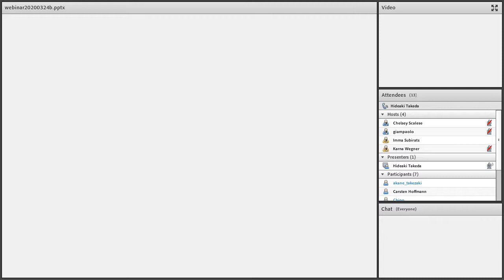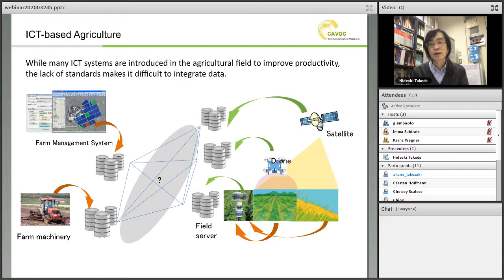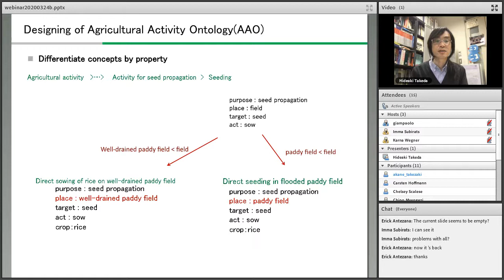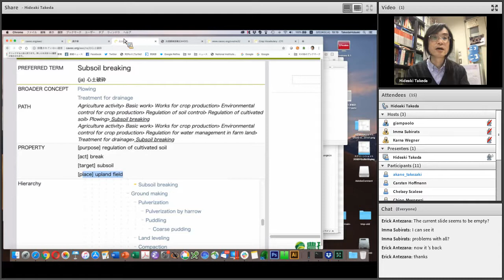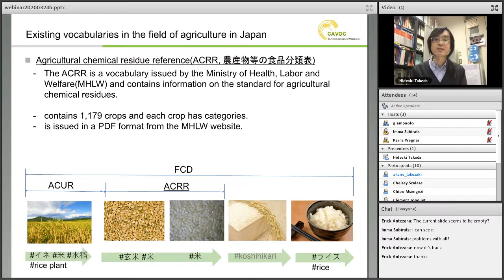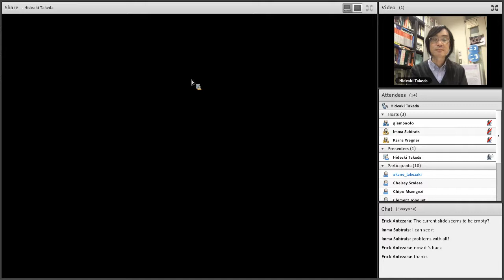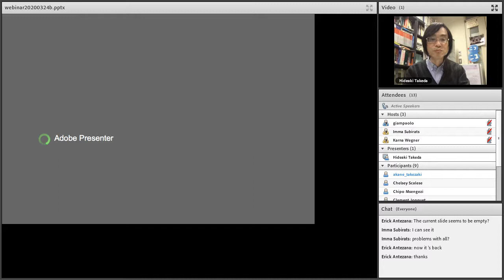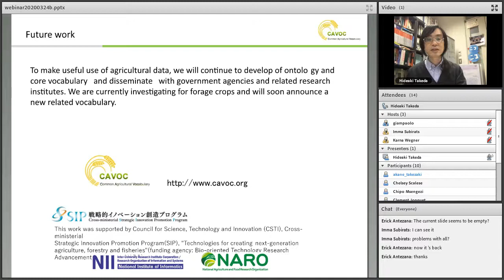RDA IGAD March Webinar: The Update of Agricultural Ontologies in Japan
As part of the Research Data Alliance's (RDA)/ Agricultural Data Interest Group's (IGAD) ongoing webinar series, aimed to keep up with cutting edge developments in agricultural data, and encourage the free flow of ideas, the most recent webinar took place on March 24.
The webinar focused on "The update of agricultural ontologies in Japan - Agricultural Activity Ontology and Crop Vocabulary" and will feature Prof. Hideaki Takeda, Dr.,Eng and Sungmin Joo, PhD.

About the presenters:
Prof. Hideaki Takeda, Dr.,Eng.
Hideaki Takeda is a professor at National Institute of Informatics (NII), Japan, and a professor at the Graduate University for Advanced Studies (Sokendai). He received Dr. Eng. degrees from the University of Tokyo, Japan in 1991. His interest includes Artificial Intelligence, in particular Semantic Web and Linked Open Data (LOD). He has committed several projects by the government and private companies as the specialist of LOD. He is also the president of Linked Open Data Initiative Inc. that promotes LOD technologies for public and private sectors.

Sungmin Joo, PhD
Sungmin Joo is a project researcher at National Institute of Informatics (NII), Japan. He received PhD degrees from the Graduate University for Advanced Studies (Sokendai). His main research interests are building domain ontology and agricultural informatics.